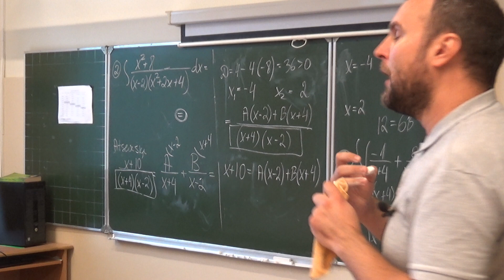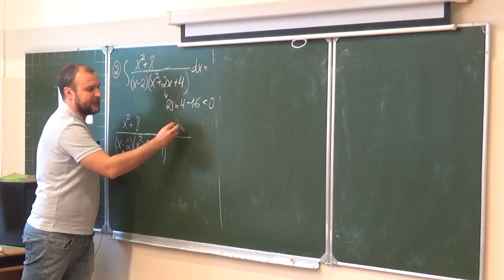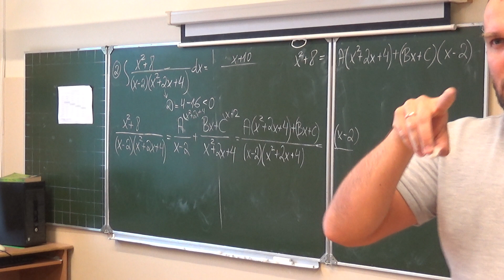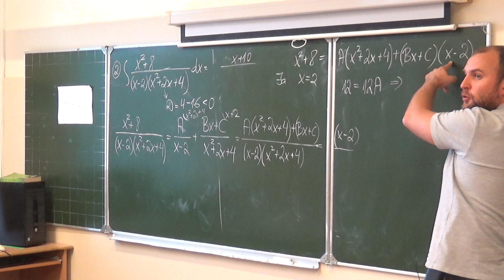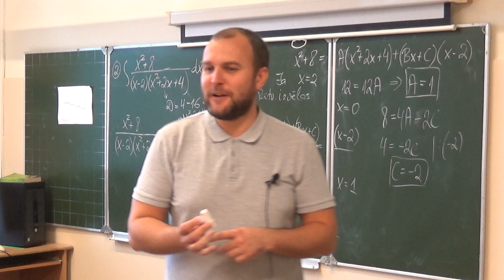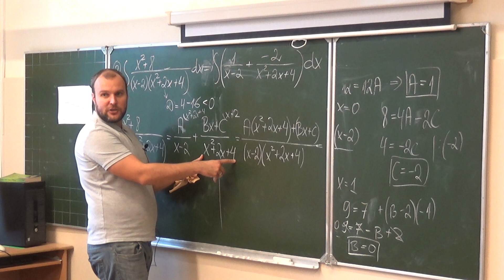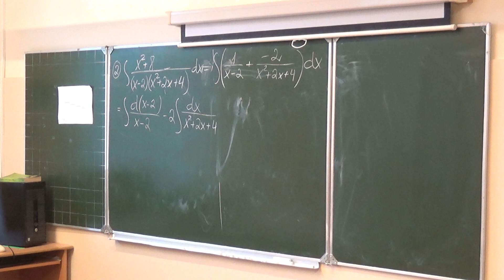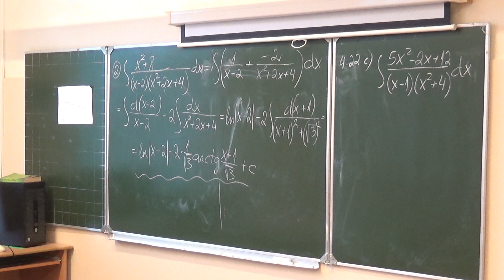Funkcijas nenoteiktais integrālis_26